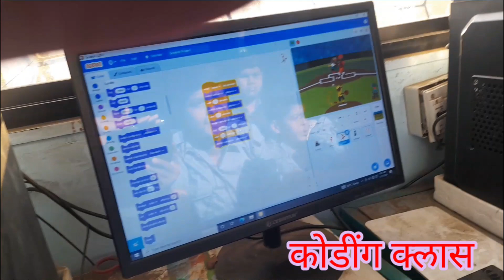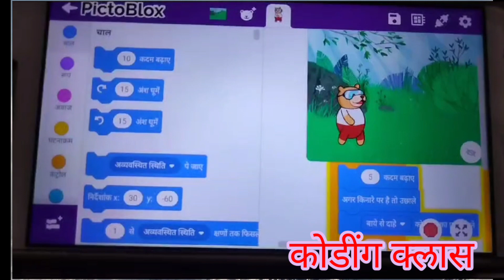Coding Class @CSMC Mitmita